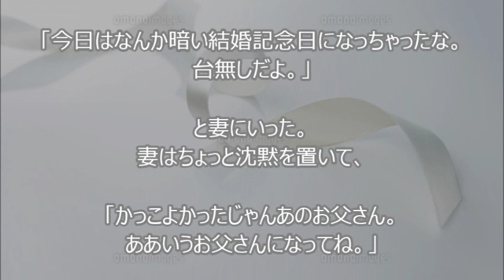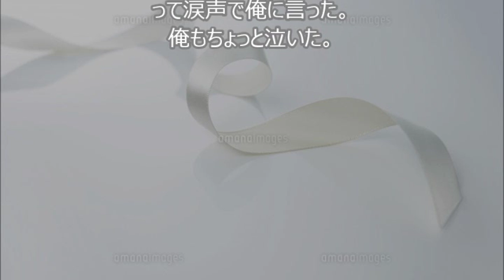結婚記念日にレストランに行ったら ある家族を見て感動する話